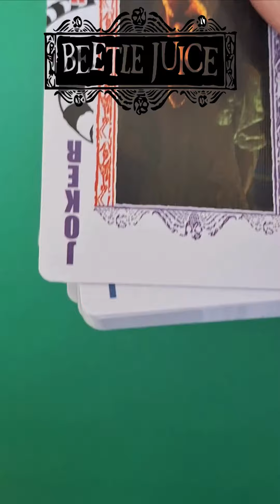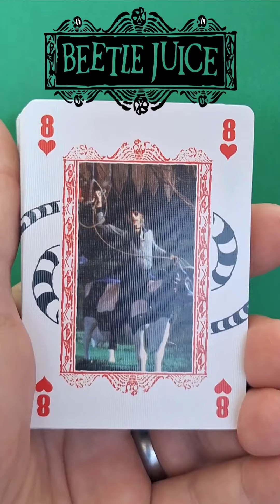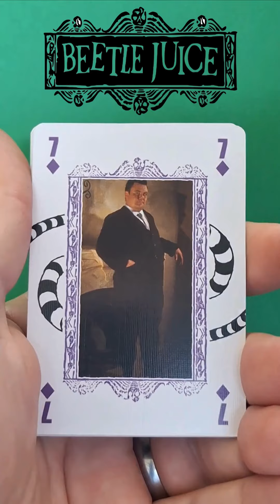Tim Burton's SECRET BeetleJuice Playing Cards EXPOSED!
Get into the Halloween spirit with these Beetlejuice playing cards! Featuring iconic characters and symbols from the Tim Burton classic, these cards are a must-have for any Beetlejuice fan.